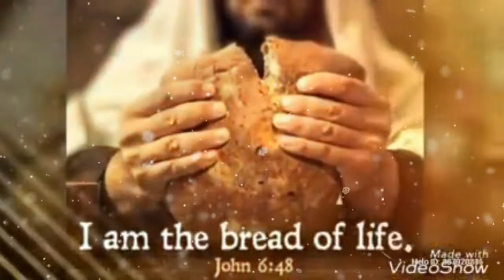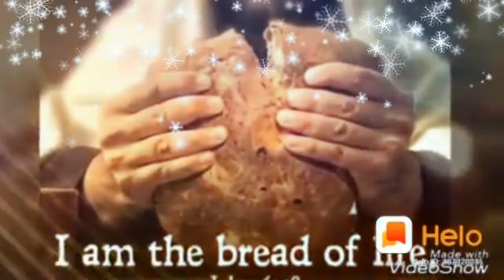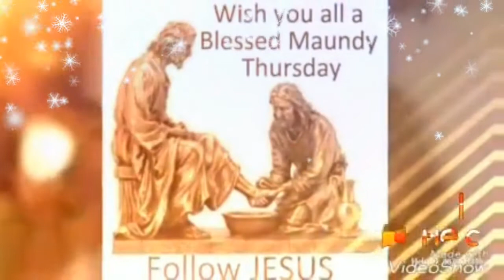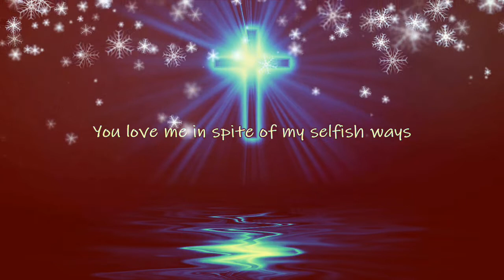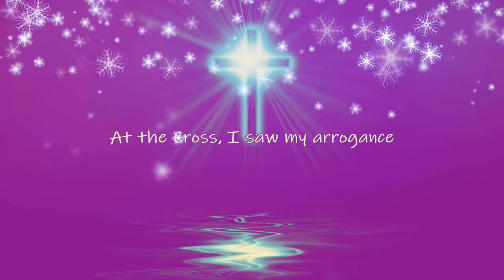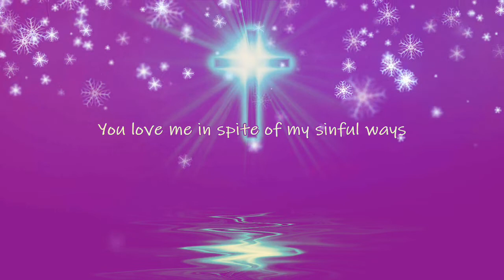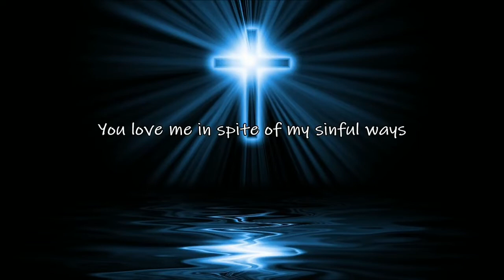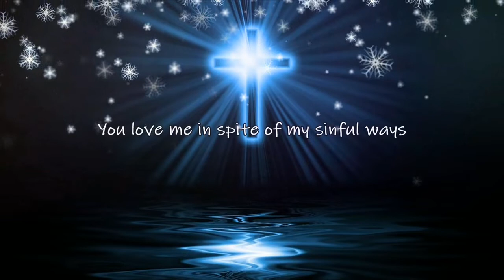Holy Mass on Holy Thursday/ Holy Eucharist on Holy Thursday/ Odia/ English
Holy Mass on Holy Thursday
Combined Languages, Odia and Hindi and English